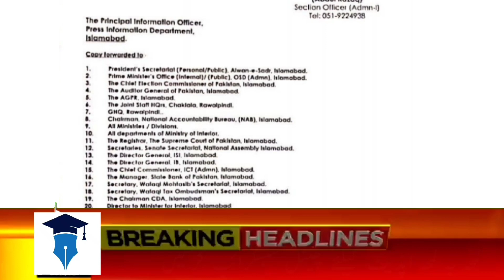Eid UL Fitr Holidays 2022 Notification | Eid Holidays 2022 Announced